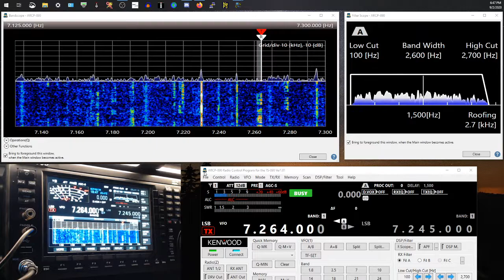TS-890S remote control with bandscope over LAN (direct audio)